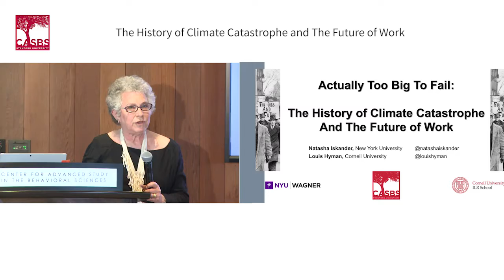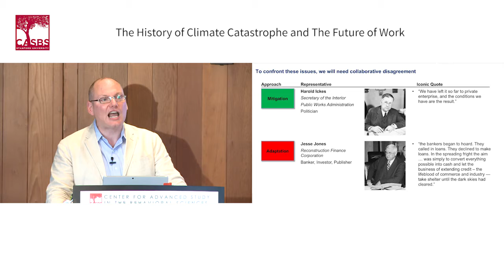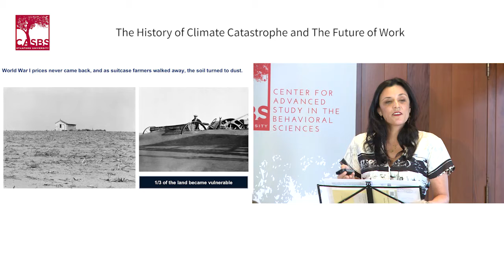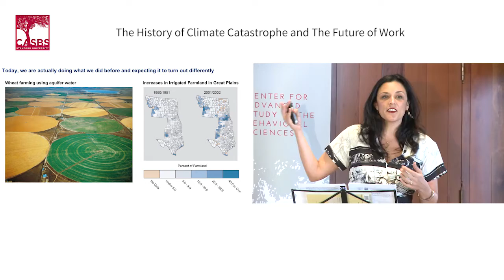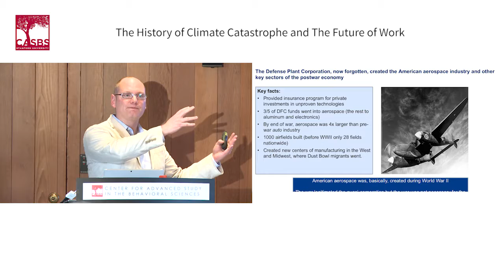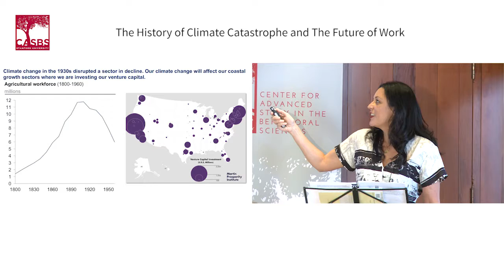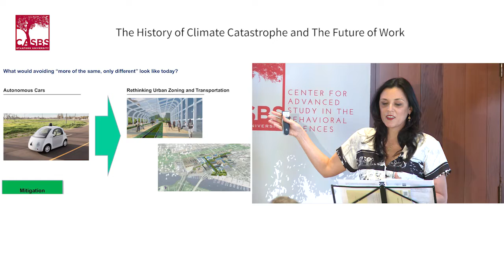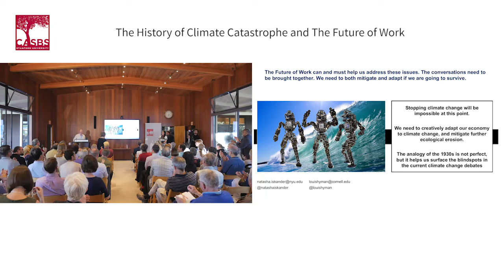CASBS Symposium: "The History of Catastrophe and the Future of Work"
On April 19, 2015, the Center for Advanced Study in the Behavioral Sciences (CASBS) held its fourth and final public symposium of the 2015-16 academic year. Current CASBS fellows Louis Hyman (Cornell Univ.) and Natasha Iskander (New York Univ.) co-presented a talk on "The History of Catastrophe and the Future of Work." The post-presentation Q&A session is moderated by CASBS director Margaret Levi. Learn more about CASBS at casbs.stanford.edu